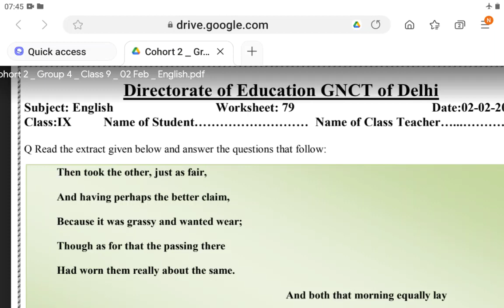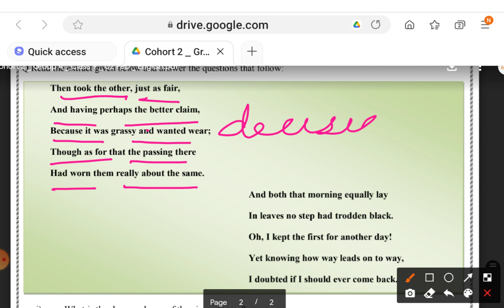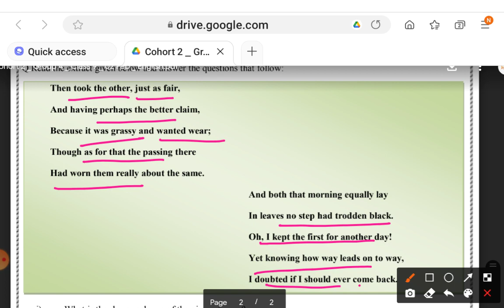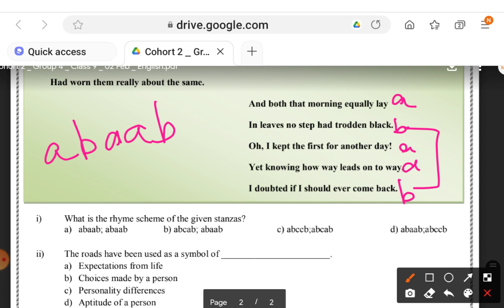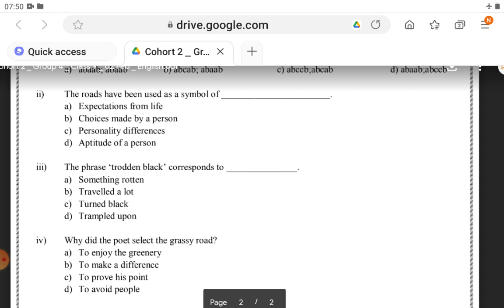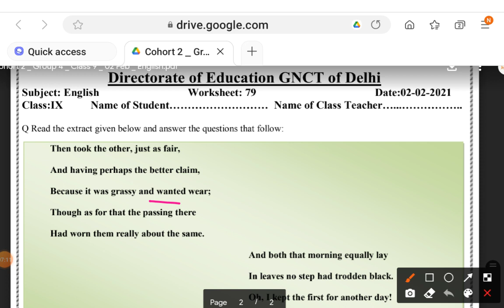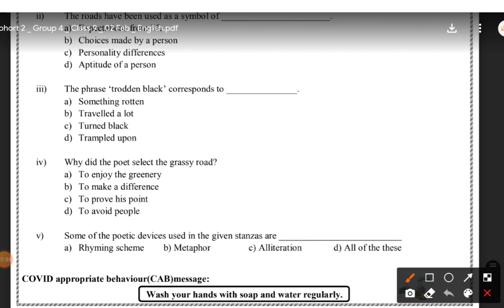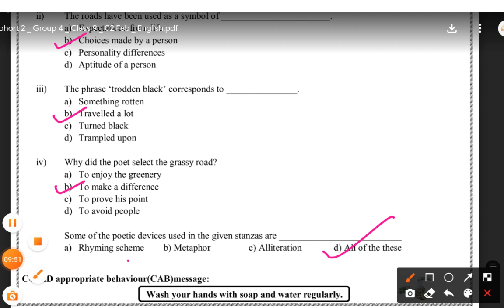CLASS 9 ENGLISH WORKSHEET 79|02-02-21|THE ROAD NOT TAKEN |EXPLORE ENJOY AND ENRICH